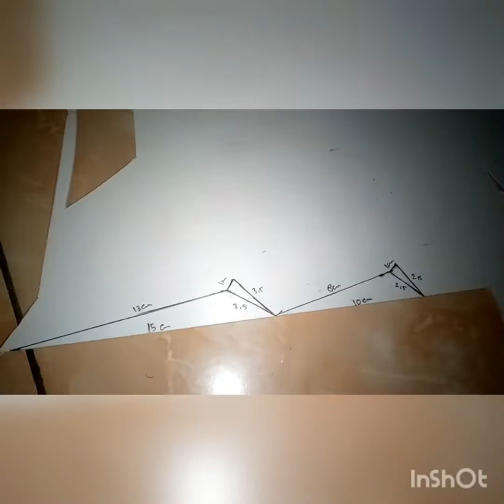Tutorial bikin helm kyt tt course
Berikut merupakan tutorial untuk membuat helm vixion menjadi helm kyt tt course.
Sudah terdapat pola. Sehingga memudahkan dalam membuatnya